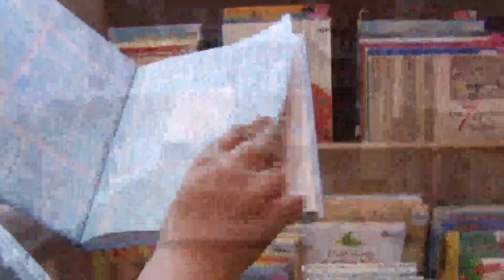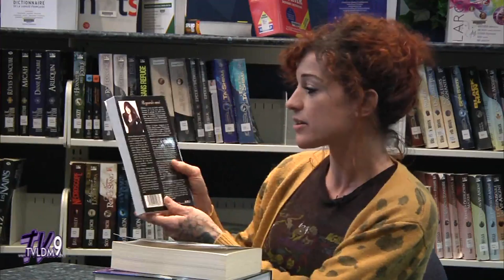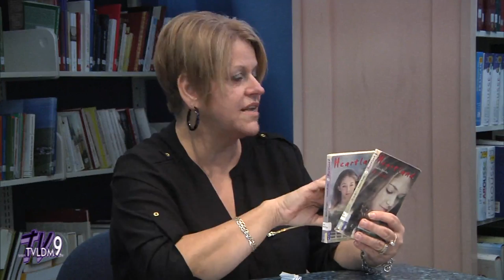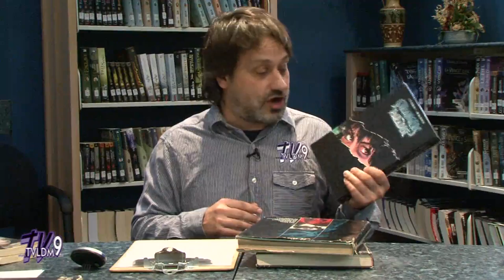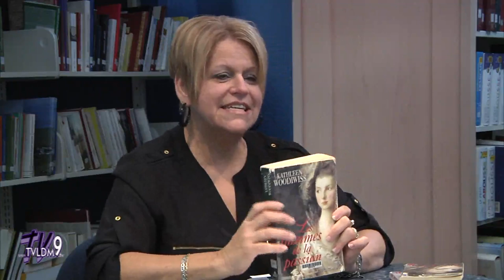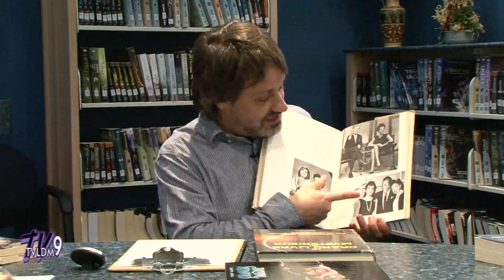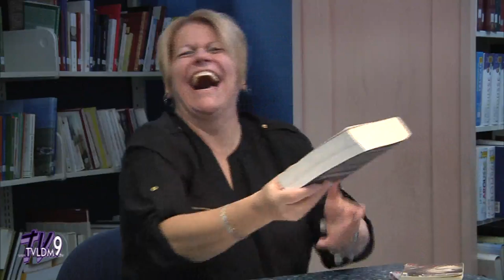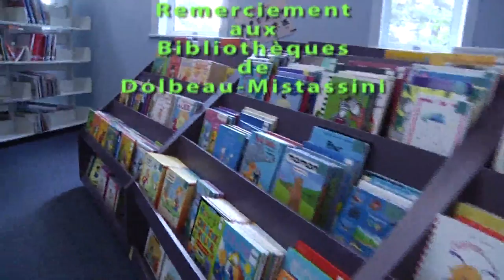TVLDM 9 | Le livre à la portée des mots #12